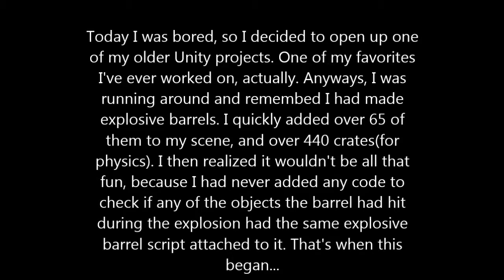Explosive Barrels + Bored on Weekend = This Video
you have to watch to know what it is. sry